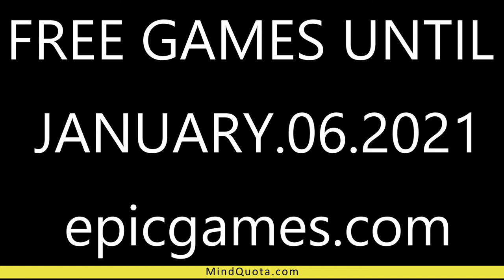Three freegames to grab until January 06.2022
Three freegames until January 06.2022 on EPICGAMES, the freegames presented here by MINDQUOTA.com are Tomb Raider GAME OF THE YEAR, shadow of the tomb raider definitive edition and rise of the tomb raider 20-year celebration, the complete trilogy of the Tomb Raider with Lara Croft.
You can download them on the EPIC GAMES STORE.